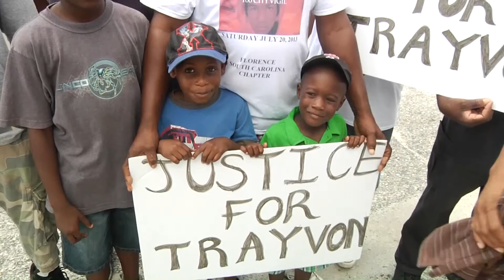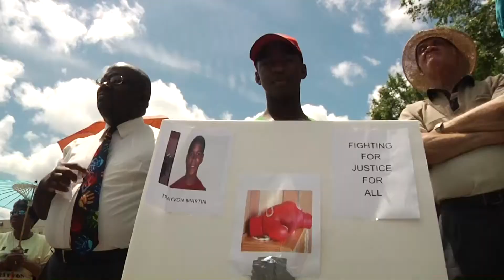Florence "Justice for Trayvon" rally part of a nationwide movement on Saturday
Nearly 200 people in Florence joined thousands of others nationwide on Saturday for a series of rallies and vigils called "Justice for Trayvon."